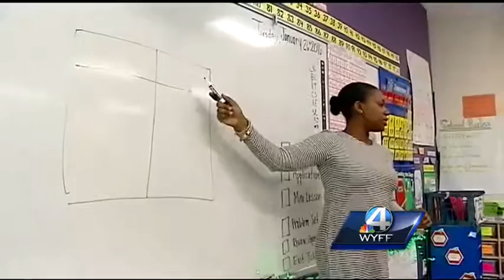SC Superintendent of Education tours Spartanburg schools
Molly Spearman pays a visit to Spartanburg District 7.